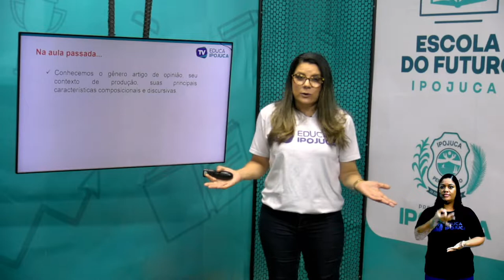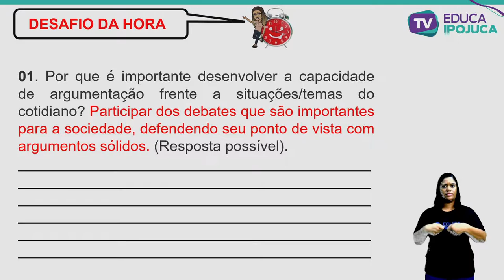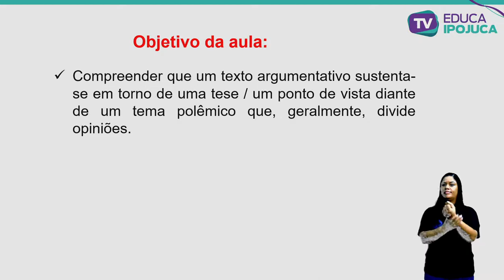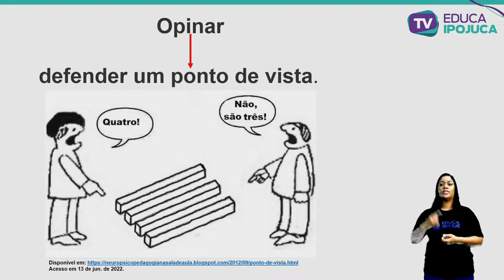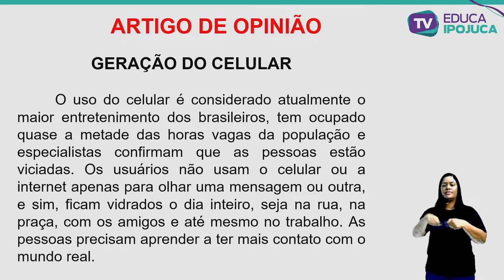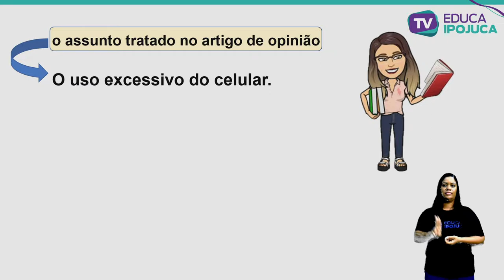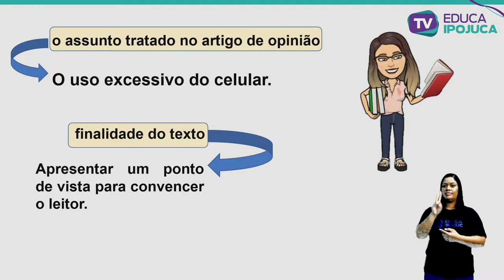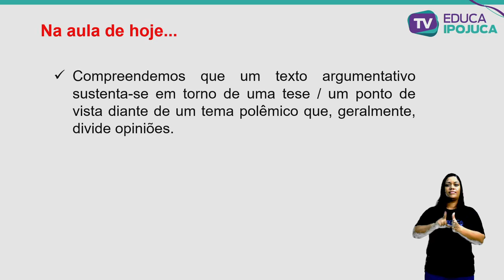L PORTUGUESA - O QUE É OPINAR - EJA III - AULA Nº022